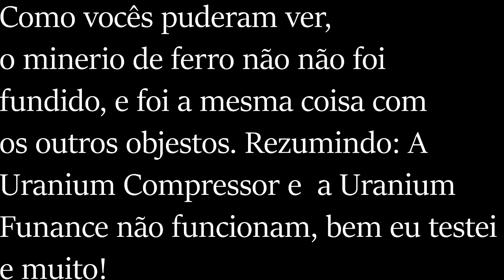Primeiro segundo vídeo - explicação do canal/explicação dos mods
▬▬▬▬▬▬▬▬▬▬▬ஜ۩۞۩ஜ▬▬▬▬▬▬▬▬▬▬▬▬▬
▓▓▓▒▒▒░░░ LEIA A DESCRIÇÃO DO VÍDEO ░░░▒▒▒▓▓▓
▬▬▬▬▬▬▬▬▬▬▬ஜ۩۞۩ஜ▬▬▬▬▬▬▬▬▬▬▬▬▬

▂ ▃ ▄ ▅ ▆ ▇ █ Meus Canais e canais parceiros  █ ▇ ▆ ▅ ▄ ▃ ▂